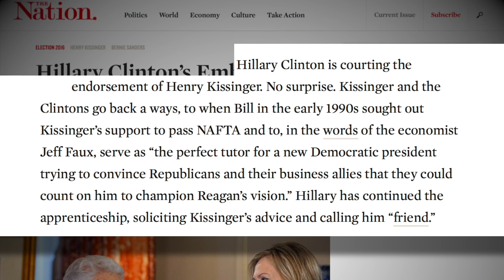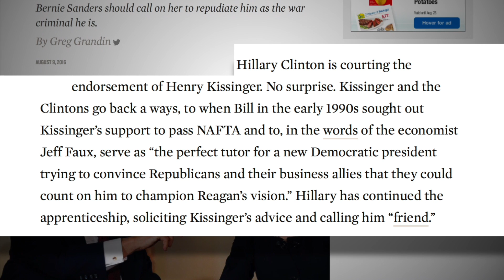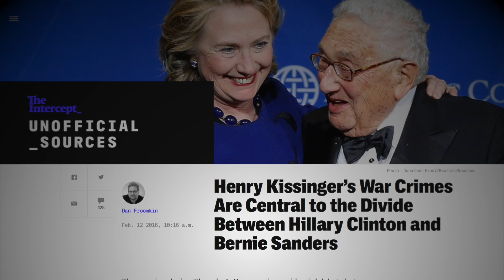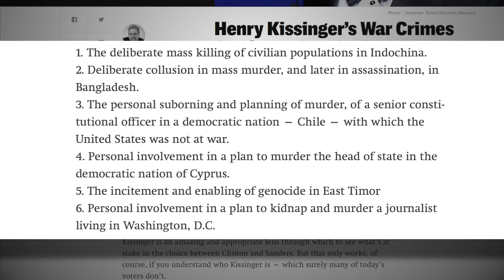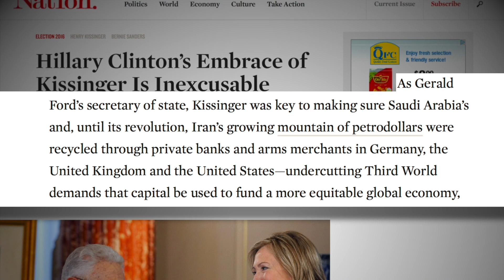Hillary Clinton is Courting War Criminal Henry Kissinger's Endorsement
Rather than reassuring progressives she won't be as hawkish as she previously was as a Senator and Secretary of State, Hillary Clinton is seeking the endorsement of one of the world's most notorious war criminals, Henry Kissinger. She also has bragged about receiving the endorsement of other war criminals such as John Negroponte. We discuss why this is terribly troubling.